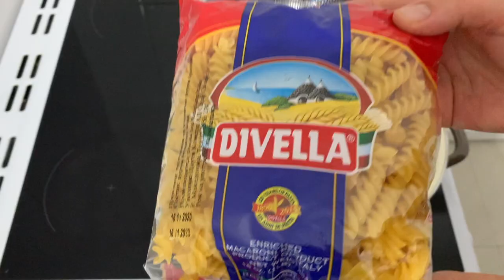📢 Për Adhuruesit e Drekave të Shpejta 🥰 15 Min Gati , Receta Speciale që Mahnitë me Shijen ❤️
Përbërsit :
500 gr Makarona
1,5 L Ujë
3 Vezë
120 gr Gjizë
200 gr Mozzarella
50 ml Qumësht
Kashkavall
Ingredients :
500 gr of Pasta
1,5 L of Water
3 Eggs
120 gr of Cottage Cheese
200 gr of Mozzarella
50 ml of Milk
Cheese